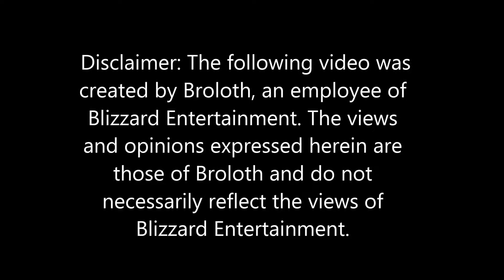Hearthstone With Broloth Episode 30: Beta Key Giveaway Winner!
Today I give a quick demonstration of my Dark Portal deck as well as announce the winner for my most recent Hearthstone Beta Key Giveaway Christmas Spectacular!